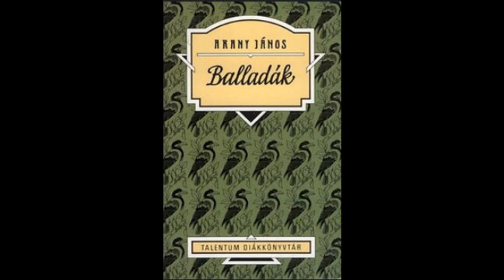24/33. Endre királyfi Hangoskönyv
Arany János: Balladák Hangoskönyv
24/33. Endre királyfi